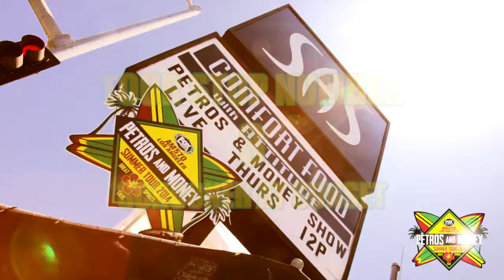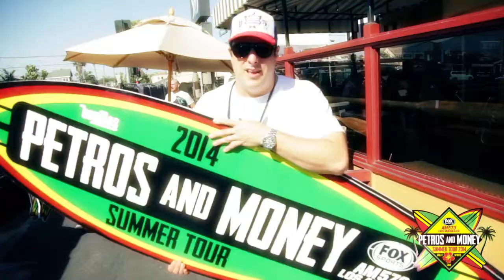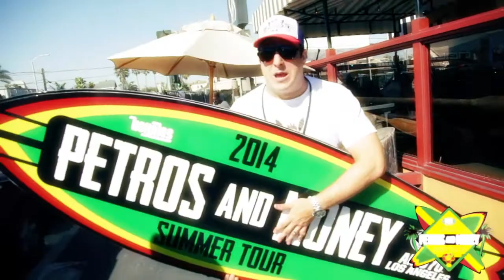PMS Summer Tour Stop #3: Schooner at Sunset Beach